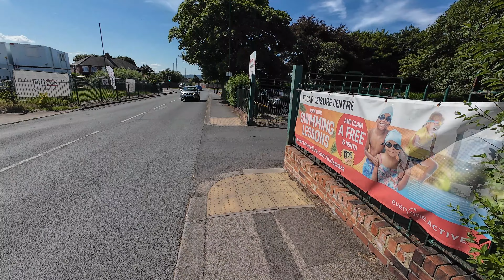Redcar Walk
Redcar Walk about, my trip to Redcar after being away for 14 years what do I think about Redcar. My trip from Thailand and a visit to the UK.
[LINKS ]
Online Dating e-book 5 easy steps my best seller by far, it will save you far more than the $3 cost to buy.
Retirement, create a retirement you don't need a vacation from, then this e-book is for you, valuable simple guide for a great retirement. $3
Ketogenic Lifestyle not a Diet, I lost over 20 Kilo on the Keto Diet, I have done several video's showing the results. Start with this e-book and see how easy Keto is.
Don't Screw up your Retirement. $3
[ABOUT ]
Channel Information.

🌴 Welcome to "Living the Dream in Thailand" 🇹🇭

Are you dreaming of a fulfilling life in Thailand? With over 12 years of Thailand living under my belt, I'm your trusted guide:

🏡 Navigating Life in Thailand: Gain essential tips, avoid pitfalls, and experience contentment.
🌟 Retiring in Paradise: Explore early retirement and living the dream in Thailand. I retired at 50 and never looked back!
🔍 Best YouTube Resource: Discover everything about retiring and living the dream in Thailand.

🤝 Personalized Assistance:
Thailand is diverse, and I understand your journey is unique. Need help with visas, finding condos or houses, or general relocation advice? I've got answers and connections in Rayong for your housing needs.

✈️ Ready to Make the Move?
 Learn the ropes on obtaining visas without costly agents.